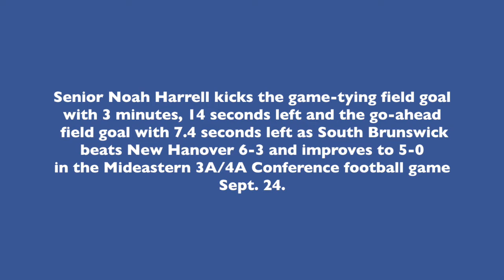South Brunswick beats New Hanover to improve to 5-0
South Brunswick senior Noah Harrell kicks the game-tying field goal with 3 minutes, 14 seconds left and the go-ahead field goal with 7.4 seconds left as South beats New Hanover 6-3 and improves to 5-0 in the Mideastern 3A/4A Conference football game Sept. 24, 2021.